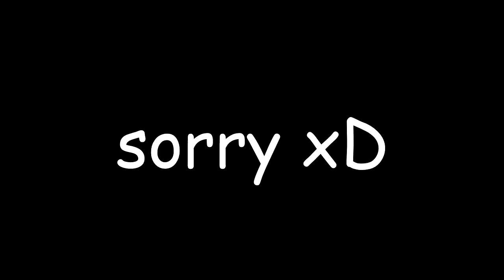THE NUTTY DEAGLE PLAYER!!!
fuckin' nutty broooo